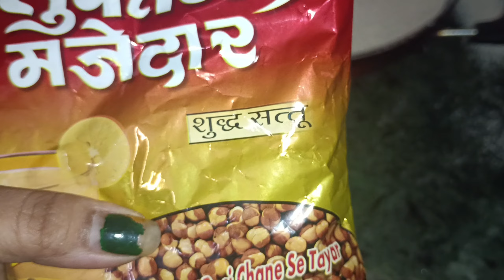इतना जल्दी घर छोड़कर जा रहे हैं🙆| clining shifting and new House 🏠|shifting vlog | moving vlog